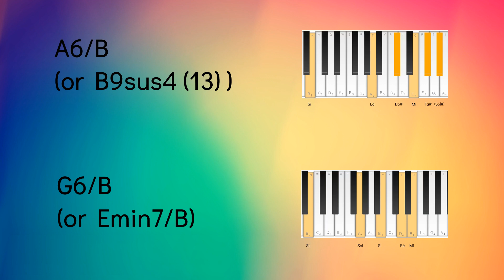Modal Jazz Backing Track - Two Chords Loop